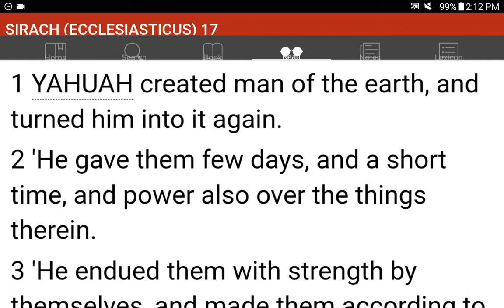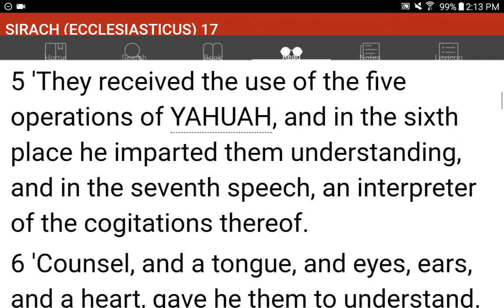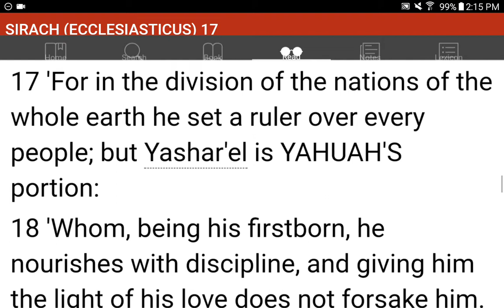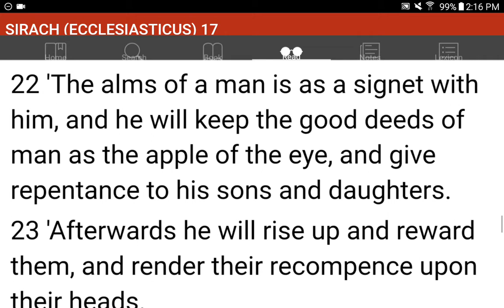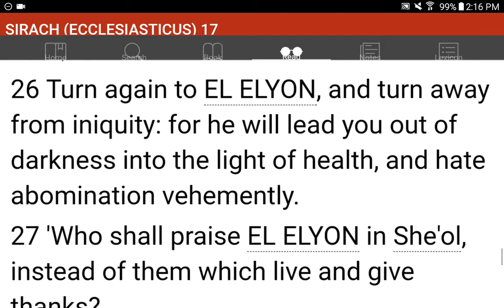💜h?™ "What's the MOST HELPFUL & SIMPLEST WAY that WORKS?"™ GIVE 1P/Month NOW! GCash